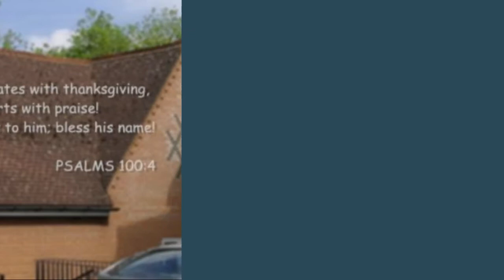Richard Higgs - Christ is the only foundation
Earley Christian Fellowship
26th June 2022